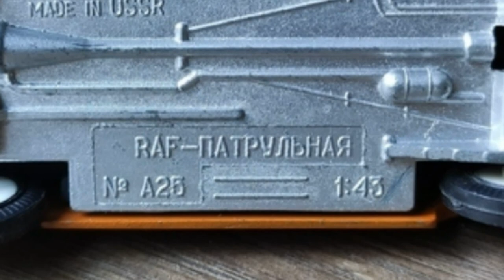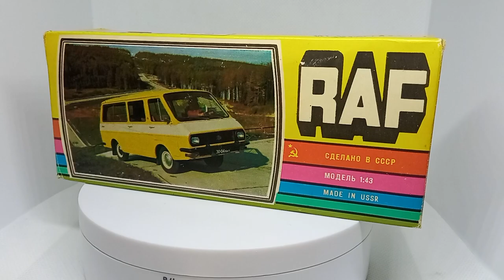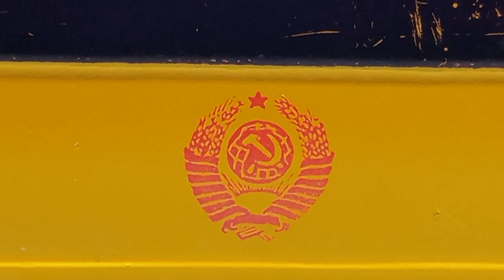Модель СССР RAF-Патрульная 1:43 / USSR scale model RAF-2203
Небольшой обзор масштабной модели СССР из моей коллекции -  RAF-Патрульная от  ПО "Тантал" г. Саратов и "Радон" г. Маркс.

Основные справочные данные и фотографии были найдены на следующих ресурсах:
- rcforum.ru
- lmccforum.lviv.ua
- auction.violity.com.